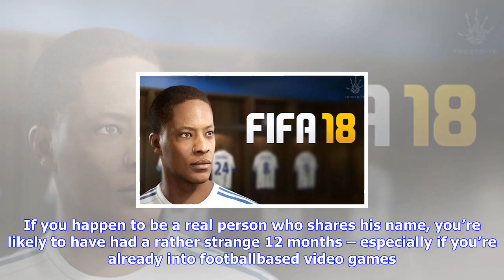Breaking News | You can get a free copy of fifa 18 - but only if you have the right name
You can get a free copy of fifa 18 - but only if you have the right name

The secret, it turns out, is sharing your name with one of the game’s principal characters. No, we’r...